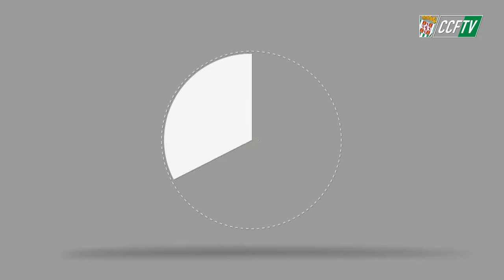CCFTV: ENTREVISTA JORGE ROMERO